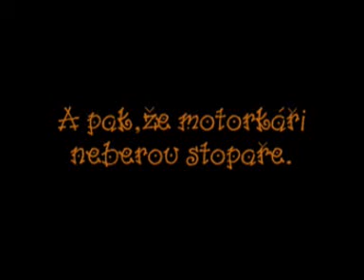Jágr stopuje :-)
Jágr